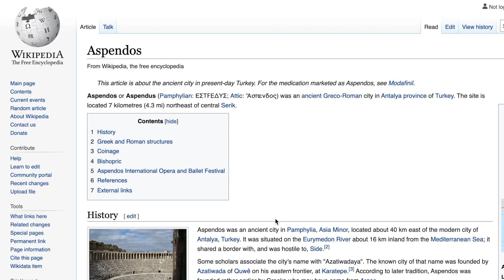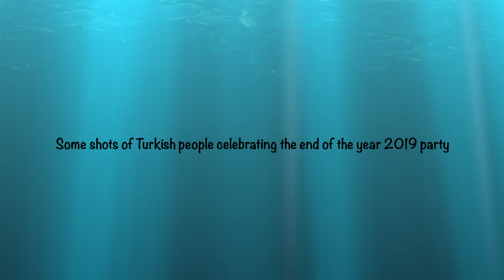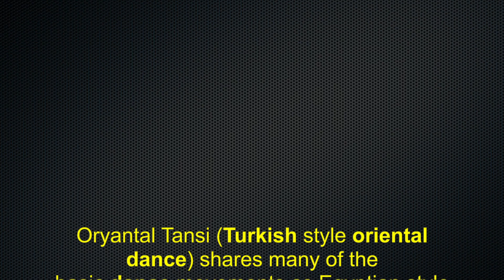Antalya 1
Antalya is a beautiful city located in the west of the Mediterranean region of the southern coast of Turkey. It is an hour flight from Istanbul. The Turkish food in Antalya is very delicious.